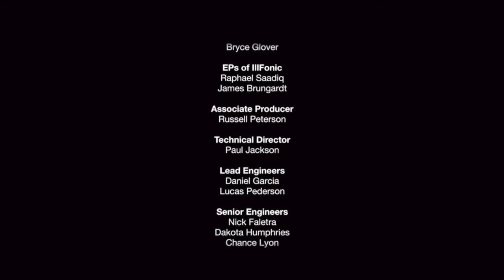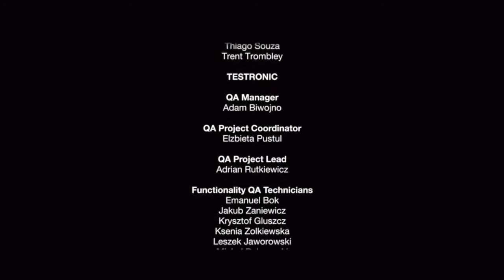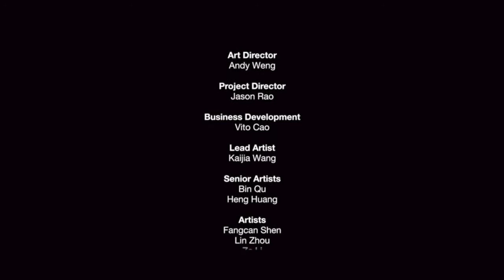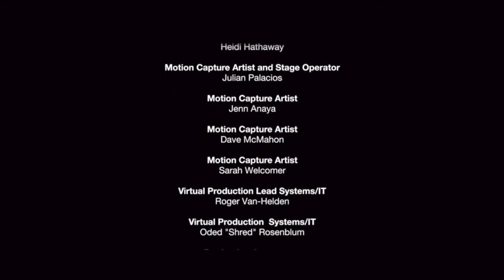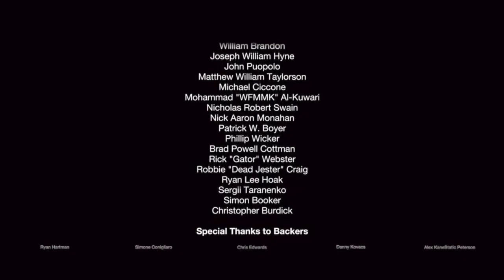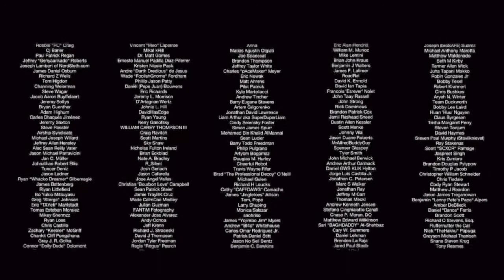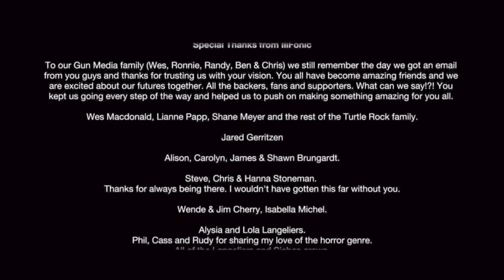Friday the 13th: The Game part 2